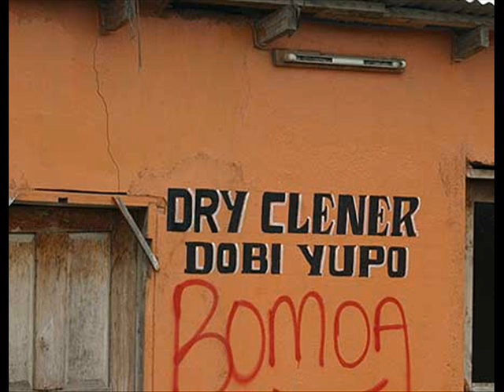ngoma umekuwa mwamba VIJANA JAZZ BAND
ngoma umekuwa mwamba